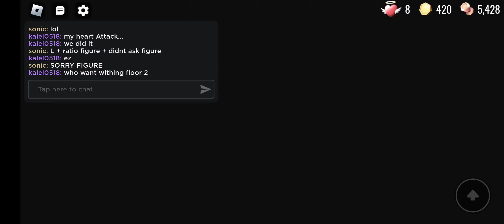me and my friend sonic now finally beat doors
here my Friend sonic or Mario @BaconWhosCool2